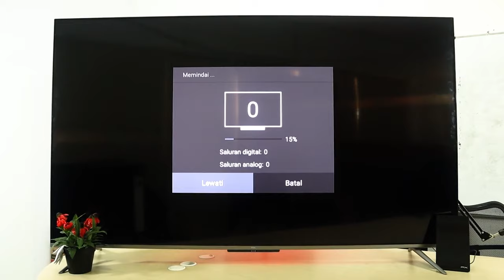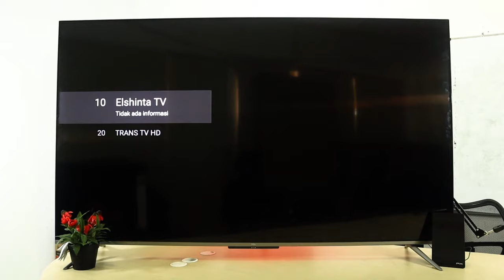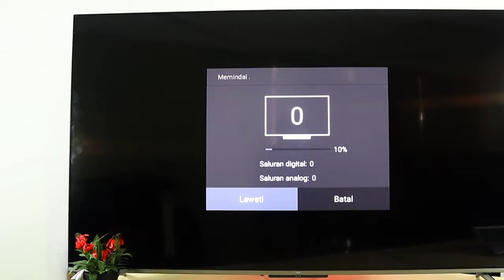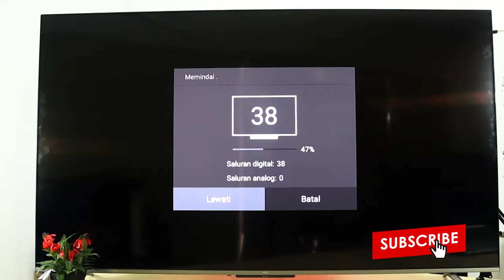CARA SETTING ANTENNA ANALOG DAN DIGITAL DI TV ANDROID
Gimana kalo belum pasang wifi di rumah? Atau belum perpanjang paket internet? TV Android TCL bisa juga dipasang antenna analog ataupun digital. Gimana sih caranya? Tonton video ini yah!

Cek juga video-video TCL yang lainnya!

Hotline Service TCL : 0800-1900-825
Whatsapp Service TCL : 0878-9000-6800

TCL didirikan 1981, TCL adalah salah satu perusahaan consumer electronics terbesar di China dengan tingkat pertumbuhan global yang pesat dan berada di urutan ke 2 dunia, sebagai produsen LED TV.

TCL memiliki pabrik panel yaitu CSOT (Shenzhen China Star Optoelectronics Technology Co., Ltd.). CSOT adalah perusahaan terdepan di dunia dalam teknologi layar, terbaik dalam inovasi.
Satu-satunya pabrik TV yang lengkap dan terintegrasi di China (Panel, Lampu Latar, Modul LCD, Set).

TCL memiliki sebuah bioskop bernama TCL Chinese Theater di Hollywood Boulevard 6925, Hollywood, California. Di depan bioskop ini terdapat trotoar terkenal dan bersejarah Hollywood Walk of Fame. Bioskop ini telah menjadi lokasi dari pemutaran perdana film-film terkenal.

Saat ini, TCL telah memasarkan produknya ke lebih dari 130 negara dengan total 40.000 lokasi penjualan dan dukungan jaringan sistem manajemen kendali mutu, desain produk, logistik, serta inovasi produk (TCL Brand Value 76,5 Triliun RMB). Dengan 26 pusat riset dan pengembangan serta 22 lokasi fasilitas manufaktur yang seluruhnya merupakan sarana untuk memenuhi kepuasan konsumennya.